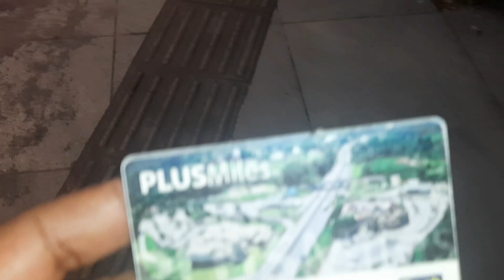KLCC போனது ஒரு குத்தமாடா | இந்த தவறை ஒரு போதும் பண்ணாதீர்கள் 🥺🥺🥺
எப்பா போதும்டா klcc போனது ஒரு குத்தமடா பார்க்கிங் கார்டில் காசு இல்லாமல் நான் பட்ட ப்பாடு இருக்கே